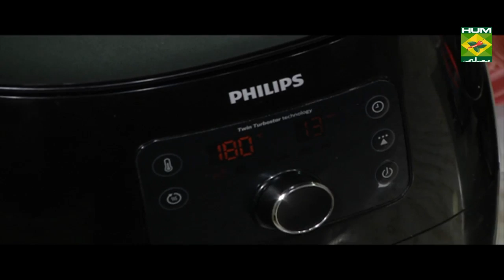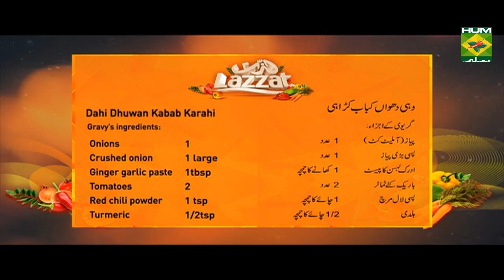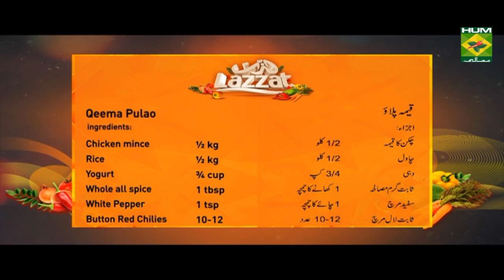Dahi Dhuwan Kabab Karahi | Lazzat | Masala TV Shows | Samina Jalil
They're simple to prepare, delicious, and low fat kebabs must try at home.

Watch this Masala TV video to learn how to make Dahi Dhuwan Kabab Karahi, Eggplant Tikka Masala and Qeema Pulao. This show of Lazzat with Chef Samina Jalil aired on 4 October 2019.

Dahi Dhuwan Kabab Karahi:
Ingredients:
Chopped coriander   1/2tsp
Chopped cumin   1/2tsp
Green coriander   1/2
Green chili    3-4
All spice powder   1tsp
Gravy’s ingredients:
Onions     1
Crushed onion    1 large
Ginger garlic paste   1tbsp
Tomatoes    2
Red chili powder   1 tsp
Turmeric     1/2tsp
Oil      1/2cup
Yogurt     1cup
Onion chopped   2
Mint, green chili   as required
Salt       as per taste
Method:
In beef mince add salt, red chili powder, onion, chopped coriander, green coriander, green chili, chopped cumin and bread slice in a chopper. For the gravy heat oil and fry onions. Roast ginger garlic paste, salt, red chili powder, turmeric, tomatoes, crushed onion. Now add the fried kababs in it. Now whipped yogurt and set a layer over it. Lastly add chopped onions, mint, green chili and the rest of the yogurt to cook at high flame and smoke it with coal to serve.

Qeema Pulao:
Ingredients:
Whole all spice    1 tbsp
White Pepper    1 tsp
Button Red Chilies   10-12
Onion      1
Eggs (boiled)    as required
Nutmeg, Mace Powder  ½ tsp
Finely Chopped Ginger  2 tbsp
Clarified  butter    ¾ cup
Method:
Heat clarified butter, add onion and fry.
Add whole all spice, ginger garlic paste, salt, white chilies, yogurt, whole red chilies, chicken mince and fry.
Then ½ cup of water and cook until mince is done.
After this, add ginger, nutmeg, mace,  milk and cook.
Now add water and cook until boil.
Now add rice and let it simmer.
Add raisins and take it out in a dish.
Garnish with boiled eggs.